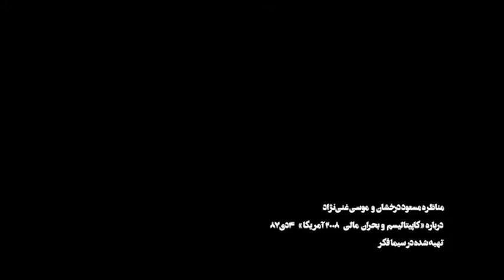مناظره مسعود درخشان و موسی غنی‌نژاد : بازار؛ آنچه هست یا آنچه نیست؟ - Self-regulating markets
صف‌آرایی دو تصور از بازار، بر سر چگونگی داوری دربارۀ عملکرد سرمایه‌داری

دربارۀ نظام سرمایه‌‌داری و بازار آزاد، گفتگوهای بسیاری شده است، اما این مناظره شاید بیش از هر نمونۀ پیشین دیگری شهرت یافته است. این البته یک مناظرۀ داغ از آب درآمد که ناتمام هم ماند، اما تنها لذت تماشای یک مناظره علمی داغ نیست که دیدن این فیلم به آن می‌ارزد. در این مناظره بحثی درمی‌‌گیرد که پیش و پس از آن، کمتر مورد توجه قرار داشته است. گفتگو ظاهرا دربارۀ بحران نظام سرمایه‌داری است که در سال ۲۰۰۸ در آغازین روزهای دولت اوباما اقتصاد جهانی را درگیر کرده است. ما منتظریم که دربارۀ ریشه‌یابی و علل این بحران بشنویم و مثلا دکتر غنی‌نژاد، جانب مکانیزم‌های مهار بحران که نظام سرمایه‌داری دارد را بگیرد و بگوید که چگونه سرمایه‌داری می‌تواند ورق را برگرداند. و در مقابل، دکتر درخشان نشان دهد که چگونه آنچه رخ داده است، تقدیر گریزناپذیر نظام سرمایه‌داری است. اما گفتگو به نحوی غیرمنتظره آغاز می‌شود. دکتر غنی‌نژاد می‌گوید بازار یک نظم است که آن را نمی‌توان نشان داد بلکه فقط می‌توان از طریق علم اقتصاد، ویژگی‌‌های ایده‌‌آل آن را شناخت. درخشان اما می‌گوید چیزی به عنوان «نظم بازار» وجود ندارد، بازار، یک «نهاد» است که مانند هر نهاد دیگری، ترکیبی از رویه‌‌ها و شیوه‌‌های تولید و تکثیر و بهینه‌‌سازی سرمایه است. شاید در وهلۀ نخست تصور شود که این چیزی جز یک مجادله ترمینولوژیک و اصطلاح‌شناختی بی‌‌فایده نیست. اما هرگز نباید چنین تصور کرد. سخن بر سر امکان یا عدم امکان داوری دربارۀ کارکرد «بازار» است. اگر بینندۀ این مناظره، جانب دکتر غنی‌نژاد را بگیرد، دربارۀ نظام سرمایه‌داری، باید با «آنچه که نیست» قضاوت کند. یعنی با یک الگوی مطلوب و ایده‌‌آل از بازار. اما جانبداران نظر دکتر درخشان، برای داوری دربارۀ مطلوبیت یا عدم مطلوبیت بازار، می‌توانند «آنچه که هست» را قضاوت کنند و ایدۀ بازار را با نتایج عملی آن محک بزنند. بنابراین هرچند شاید بیننده‌ در نگاه اول، از ناتمام ماندن این مناظره، دلسرد شود، اما باید گفت که این هرگز یک مناظرۀ ناتمام نیست! در این فیلم، ما صف‌‌آرایی تمام‌‌عیار دو ایده را شاهد خواهیم بود که سرنوشت ادامۀ گفتگوها دربارۀ بازار و سرمایه‌داری را رقم می‌زند.

◊ این مناظره گزیده‌ای است از یک پنل که در همایش «جستاری در مفهوم و ماهیت کاپیتالیسم» برگزار شده و فیلم آن به طور کامل در سیمافکر آمده است.